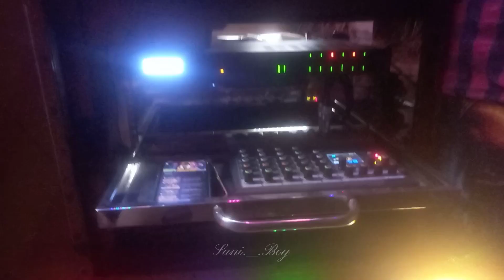ගලේවෙල | මැණික් කැටේ Royal Edition